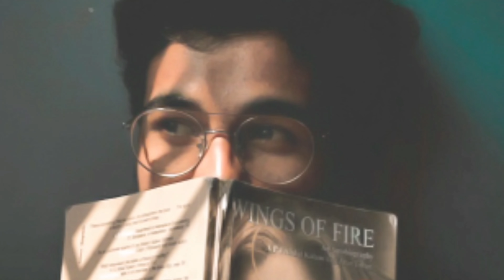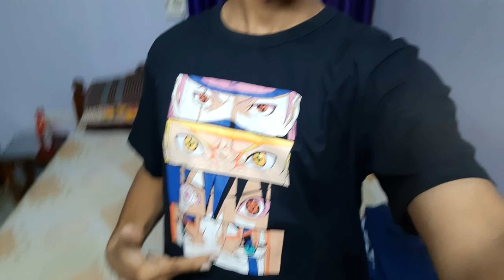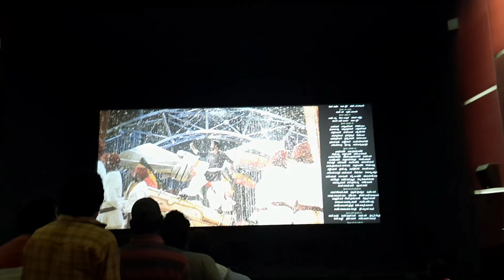RRR FDFS Experience and Review 🔥 | Vlog 38 | NTR | Ram Charan | Rajamouli